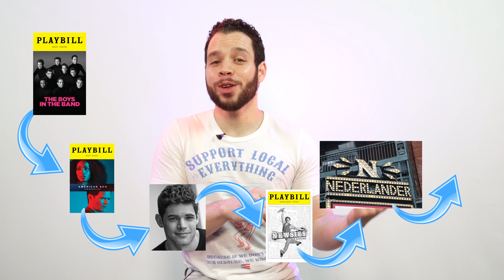Tony Award Nominee Robin de Jesús Finds His 6 Degrees of Broadway Separation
How did he connect his role in The Boys in the Band to his Broadway debut in Rent?